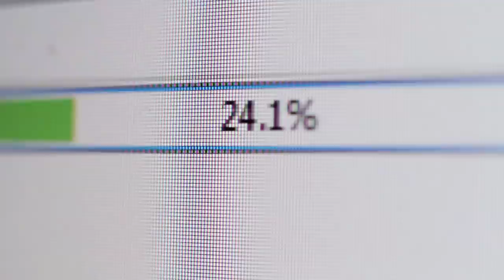Don't Release Music Until You've Watched This Video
In this video I break down the four most common mistakes I see artists making, which I don't want you to make for your next release, whether it be a single or an album.

There's so many things to do as an independent artist in 2022 and it can be an impossible task to keep track of everything, which is why it's important for you to make as few mistakes as possible when you don't have to.